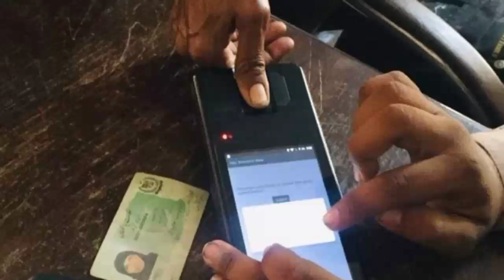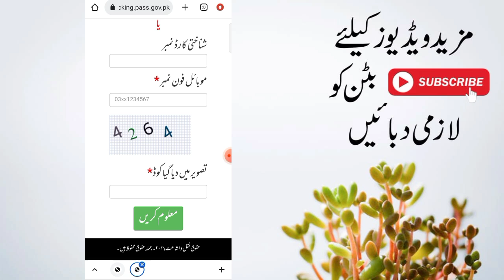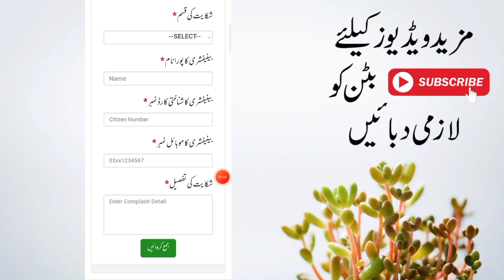Ehsaas New Program 14000 Imdad Update | Ehsaas Program Online Registration | BISP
Ehsaas Program
Ehsaas 13000
ehsas program
8171 check online
ehsaas program 2022
rashan portal
ahsas porgram
skill such
ehsaas
8171 messege
8171 sms
Ehsaas 2022
8171 Ehsaas Program 2022
8171 Ehsaas Program New Update
8171 portal
8171 new update
8171
8171 ehsaas program 2021
8171 par message bhejne ka tarika
8171 ehsaas program 2021
12000 ehsaas program
12000 check karne ka tarika
ihsas program kpk
sania nishtar
sas program
ehsaas wazifa
ehsaas program new code
ahsas program
ehsaas program 2022 online registration
cash program
ehsaas
program
how to check ehsaas program balance 2022
2022 program
how to check ehsaas program balance
12 hazar kesy mily ga
ehsaas portal
8171 ehsaas program 2022